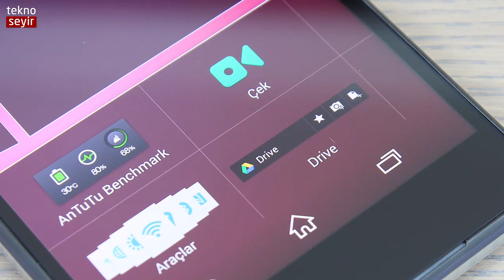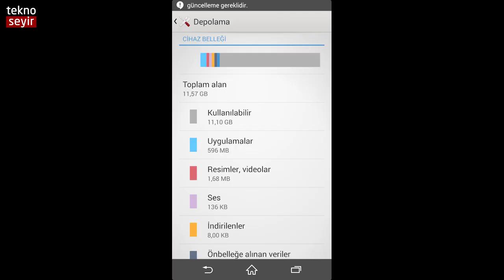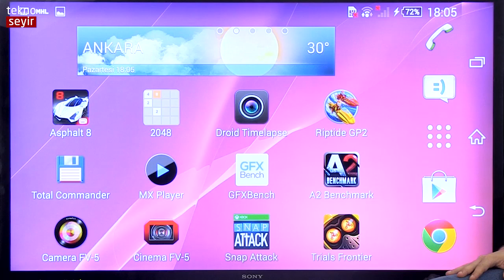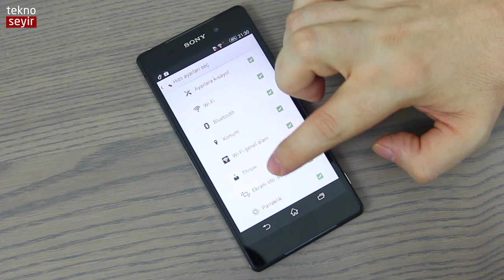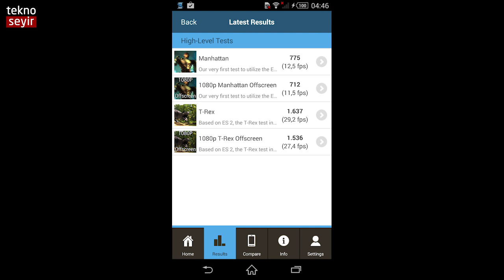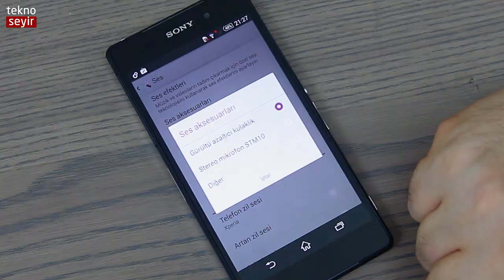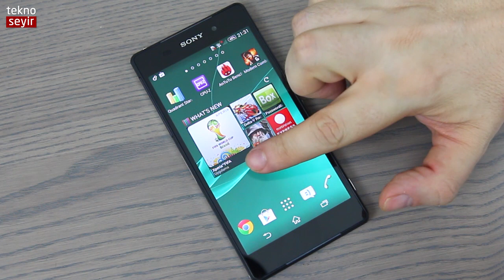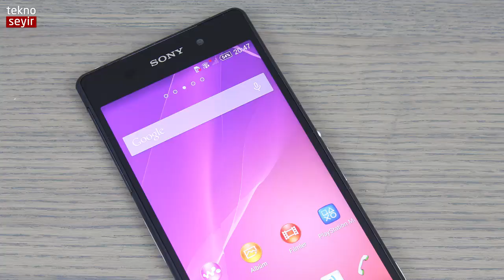Sony Xperia Z2 İncelemesi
Sony'nin bayrak gemisi Xperia Z2'yi inceliyoruz. İki bölüm halinde incelediğimiz telefonda ilk bölümde genel özelliklere ikinci bölümde ise kamera performansına bakıyoruz.